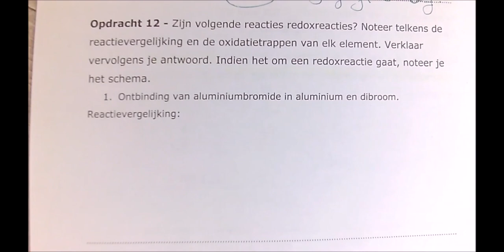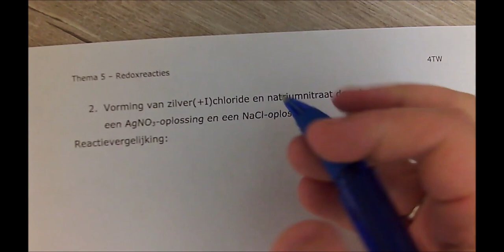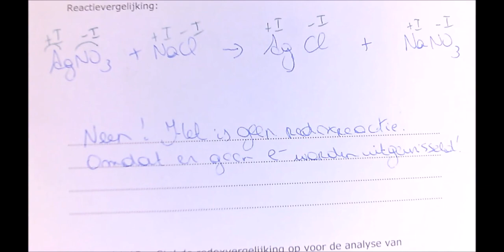4TW - Chemie - Opdracht 12 p.16-17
Oxidatie en reductie